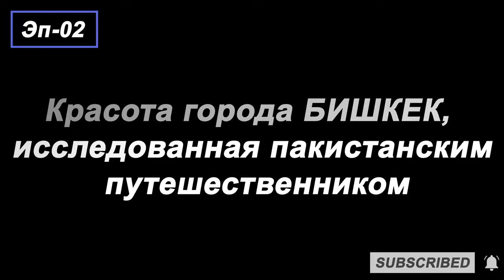город Бишкек | Какие-то странные статуи в парках Бишкека | Пакистанцы исследуют город Бишкек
КЫРГЫЗСТАН БИШКЕК : город бишкек, бишкек город. бишкек сегодня, история города бишкек, города,бишкек 2023. бишкек 2023, город бишкек кыргызстан. бишкек обзор города, кыргызстан бишкек. история бишкека, киргизия бишкек, бишкек киргизия, россияне в бишкеке. улицы бишкека, бишкек кыргызстан, бишкек что посмотреть, бишкек 2023 год, бишкек дрон. гинеколог в бишкеке, стоматолог в бишкеке, отдых и цены в бишкеке. уролог в бишкеке, медицинский центр в бишкеке. бишкек ночные клубы, бишкек ночной, бишкек сегодня. бишкек митинг. горячие источники в горах.
КЫРГЫЗСКИЙ ПЛЕЙЛИСТ.